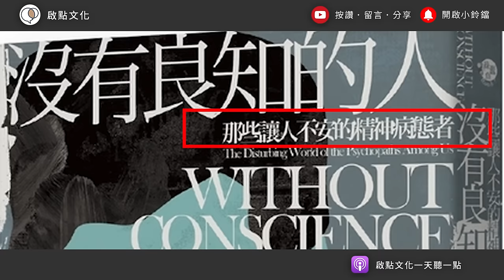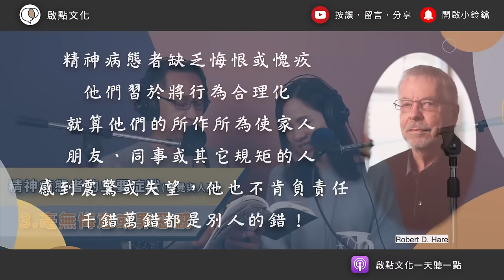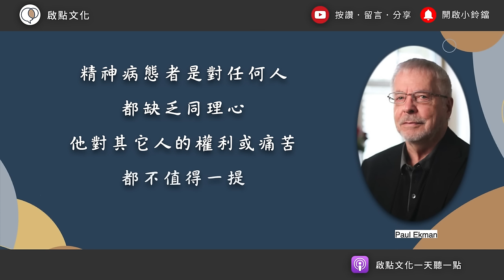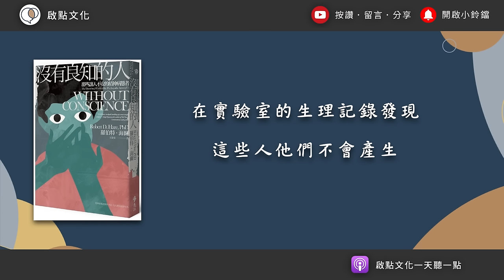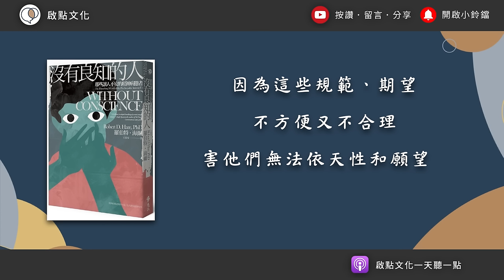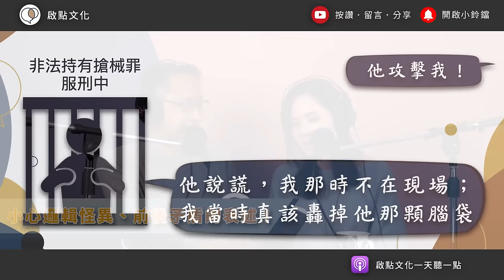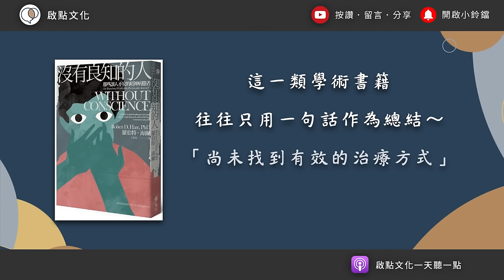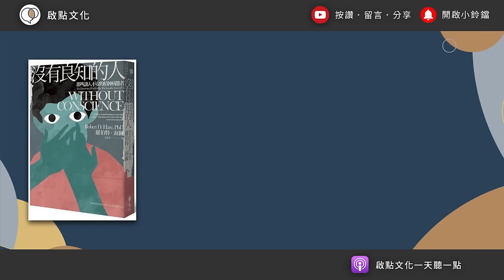有人天生沒良心，所以你得學會保護自己～《沒有良知的人：那些讓人不安的精神病態者》凱宇和嘉玲的對談｜【有聲書評】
兒時可愛的孩子，後來長成反社會人格，為什麼？
一見鐘情的伴侶，後來變成恐怖情人，怎麼回事？
從人格違常的角度來看，其實一切有跡可循，
懂得這些特徵跟傾向，你才能保護自己。

[2022/4/9 開課！]【寫作小學堂】寫出專屬風格，找回文字悸動～第11期(僅剩最後一位名額)
打造一盞自己的聚光燈，建立起專屬於你的品牌印象